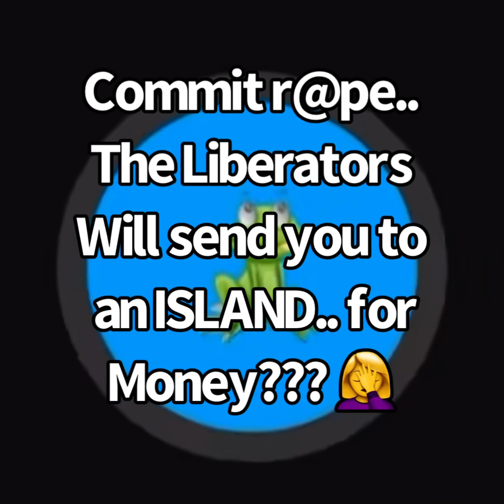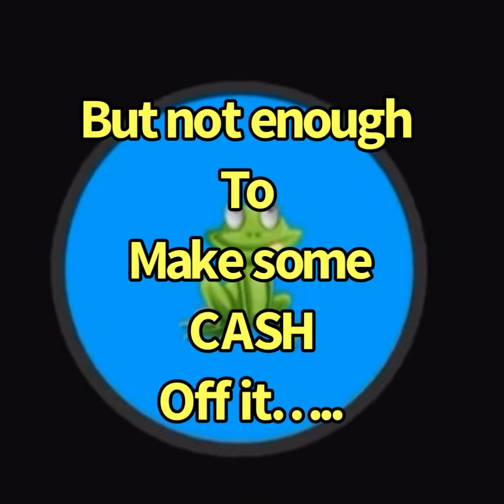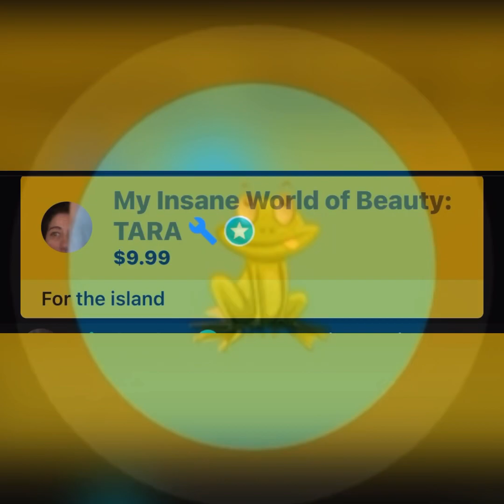The Liberators wanted to send Rap to an island today.. like are they for real??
My clips and videos are for entertainment, commentary and/or review purposes. Hope you enjoy them!

To tip your creator:
It’s always greatly appreciated, but never expected. Thanks y’all!